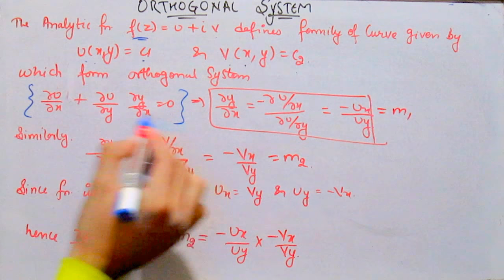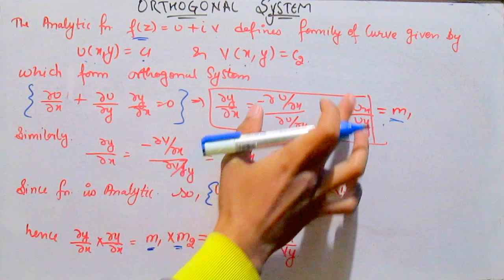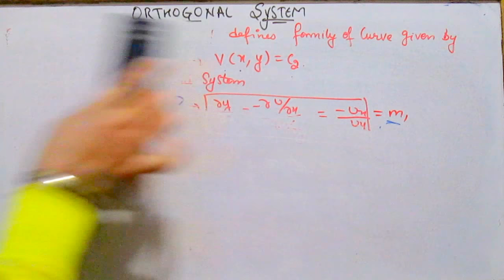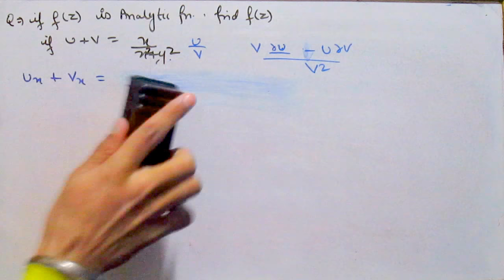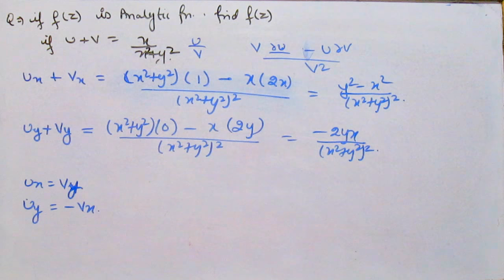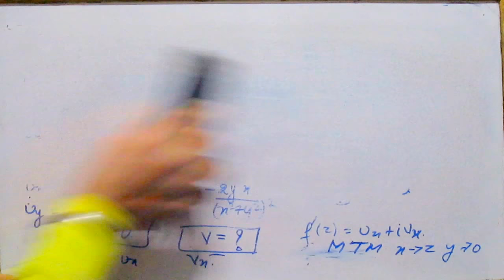ORTHOGONAL SYSTEM||COMPLEX NUMBER||APPLIED MATHEMATICS-2||BTECH(GGSIPU&MANY OTHER||LECT.38